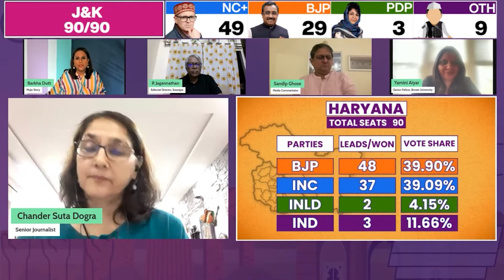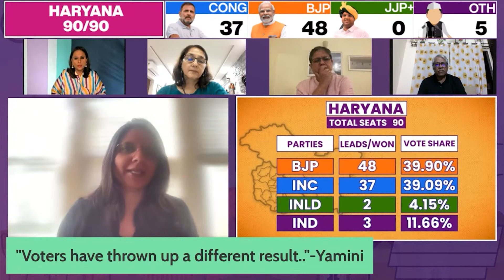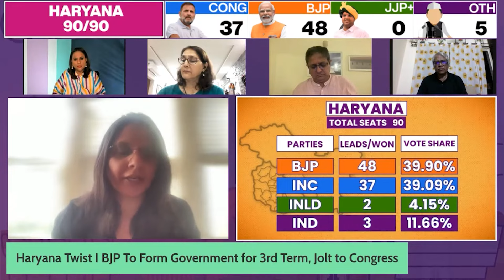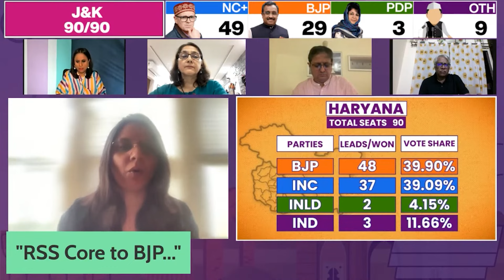Haryana Election & How BJP-RSS Relationship Will Now Pan Out | Decoding The Modi-Mohan Bhagwat Duo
Watch Yamini Aiyar, Senior Fellow Brown University Decode the Haryana twist and her interpretation of  BJP-RSS relationship post Haryana election results.

Whether it was our relentless coverage of the horrific Kolkata rape & murder, or our continued coverage of the Manipur crisis, or the MeToo storm that took over the Malayalam movie industry - we report what you want to see, and what affects you. Mojo Story is always People First. Honest, compassionate, courageous.